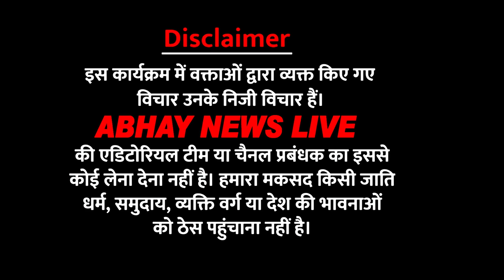बाबा साहब पर ऐसा जबरदस्त भाषण जो आपने नहीं सुना होगाabhaynewslive